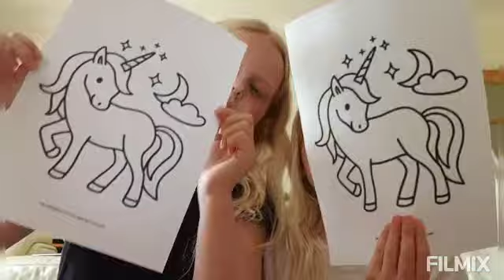3 Marker Challenge Unicorn with Kara and Amelia